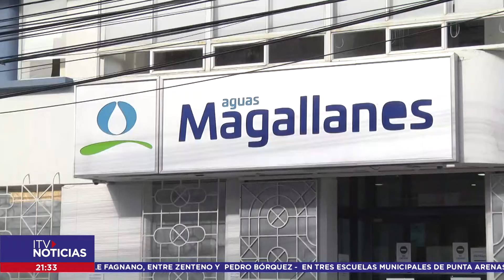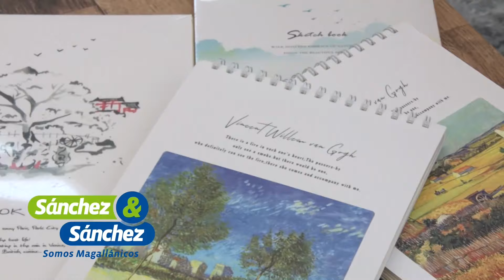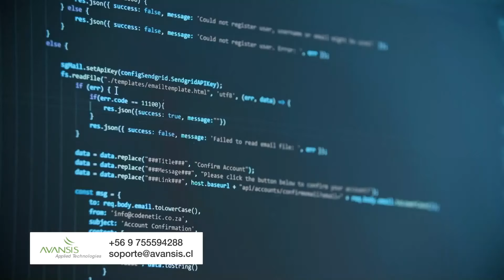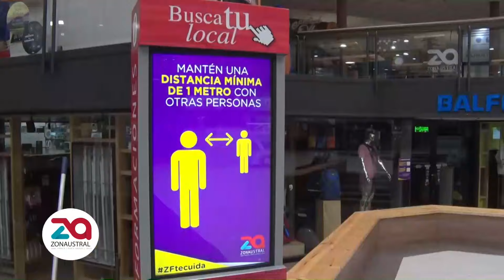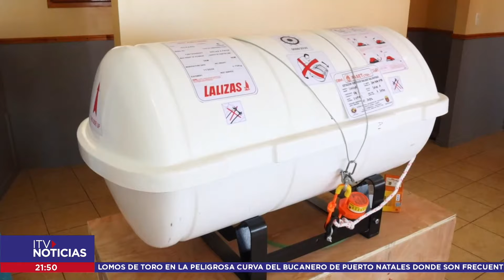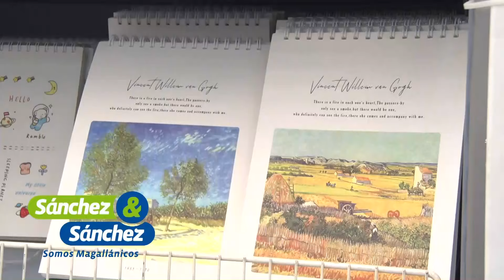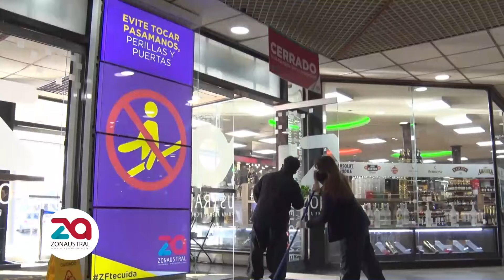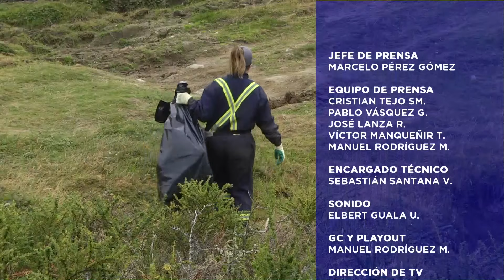ITV NOTICIAS CENTRAL 14 MARZO 2021